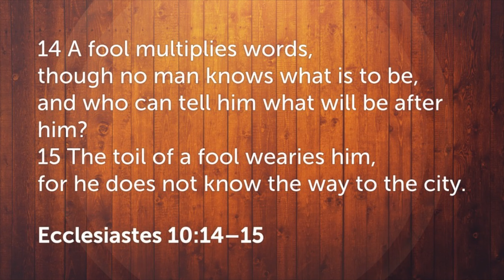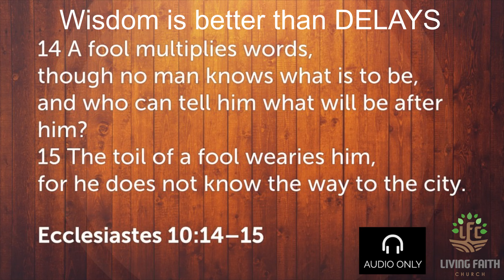Wisdom is better than DELAYS